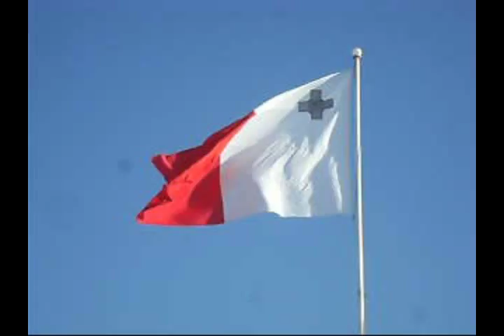Eku Festa Marija Bambina Xaghra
Wara din il Festa tal 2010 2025 minn twelidek. Isa tibda il hidma ghal Festa 2011  Ma Marija Bambina Patruna tax-Xaghrin

Viva Marija Bambina